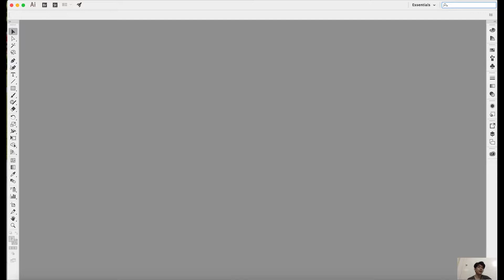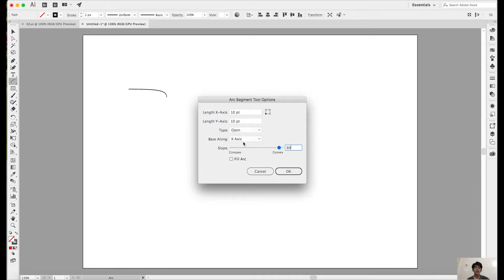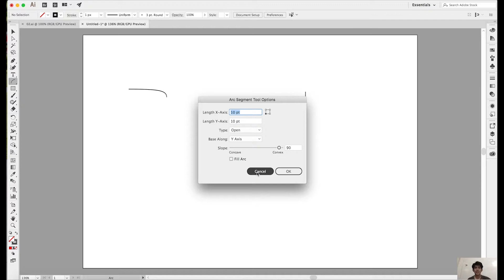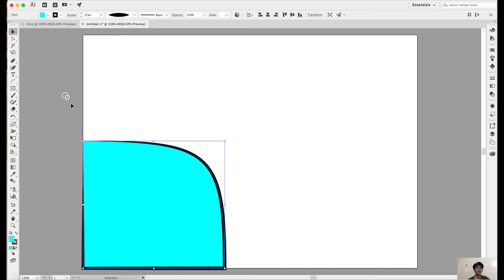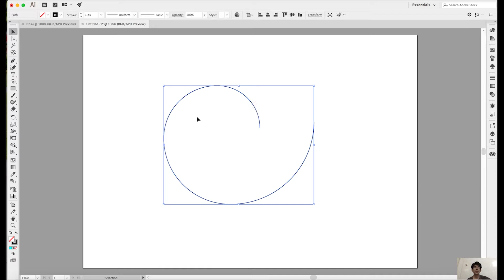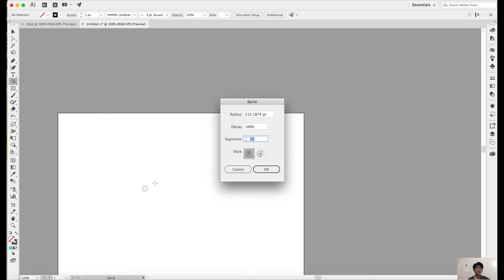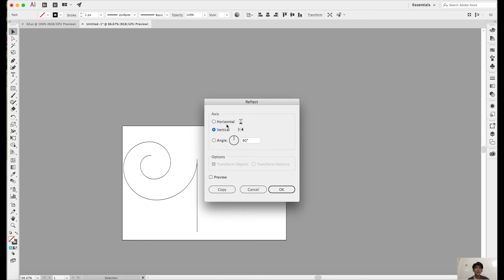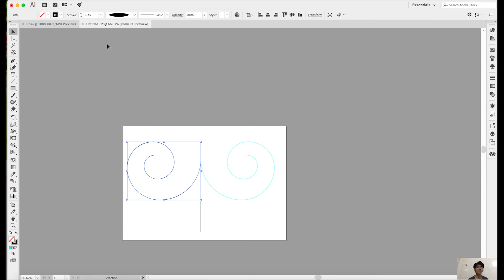#25 Adobe Illustrator CC for Beginners - Spirals and Arcs